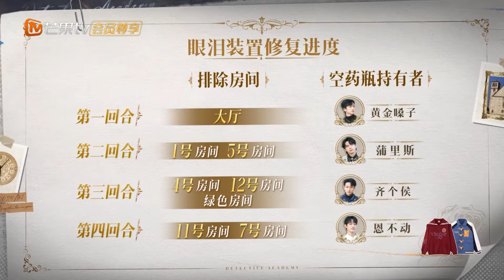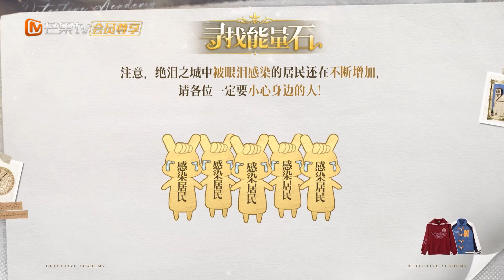【精彩速看】黄子报错数字遭众人怀疑，有内鬼终止交易｜名侦探学院7｜Detective Academy S7｜MangoTV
要做就做NO.1！加入侦探团

嘉宾：郭文韬 齐思钧 蒲熠星 何运晨 曹恩齐 唐九洲 黄子弘凡 石凯 火树

《名侦探学院 第七季》是由芒果TV打造的一档益智类解密互动节目。节目邀请各界优秀青年以剧情故事为背景，结合多变的脑力机制，形成多个主题挑战，嘉宾全力争取胜利。节目以寓教于乐的方式展现新时代青年时刻积极向上的精神面貌。